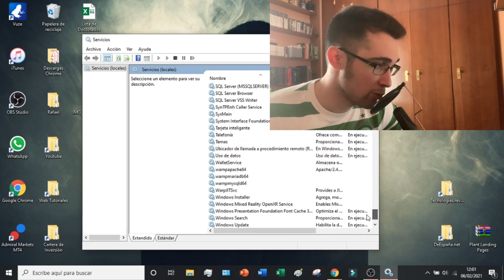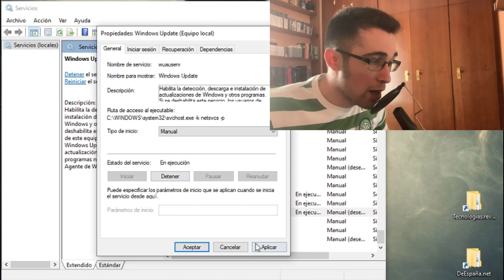Como DESACTIVAR Actualizaciones Windows 10 PERMANENTEMENTE (2026) ✅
Os enseño como desactivar el servicio de Windows Update de nuestro laptop o computadora para evitar que se actualice automáticamente!

Desactivar las actualizaciones automáticas en Windows 10 es un proceso relativamente sencillo. Para empezar, abra el menú Inicio y vaya a la aplicación Configuración. Una vez en la aplicación Configuración, vaya a Actualización y seguridad. Selecciona Opciones avanzadas y localiza el interruptor de Actualizaciones automáticas. Este conmutador deshabilitará o habilitará Windows 10 para descargar e instalar automáticamente las actualizaciones a medida que estén disponibles. Es importante tener en cuenta que no se recomienda desactivar las Actualizaciones automáticas, ya que puede dejar el sistema vulnerable a ataques de seguridad potencialmente dañinos. Sin embargo, si debe desactivar estas actualizaciones, se trata de un proceso sencillo que puede completarse en unos pocos pasos.

En este videotutorial os enseño como desactivar el servicio de Windows Update de nuestro laptop o computadora para evitar que se actualice automáticamente sin que nosotros los usuarios de lo pidamos. Desactivaremos Windows Update porque puede ralentizar el equipo, desconfigurarlo por completo y perder archivos. De esta manera conseguiremos actualizarlo una vez se hayan probado las actualizaciones antes y así evitaremos posibles problemas de actualización.

⭐ PALABRAS CLAVE ⭐
desactivar
actualizaciones
windows
windows 10

🔎 BÚSQUEDAS SIMILARES 🔎
cómo desactivar actualizaciones de windows,desactivar actualizaciones de windows 10 definitivo,desactivar las actualizaciones de windows 10 metodo definitivo,Como quitar las actualizaciones de Windows,desactivar actualizaciones de windows 10 pro,eliminar las actualizaciones,permanently turn off Windows 10 update,parar actualizaciones automaticas windows,windows 10,dr tutoriales,tutorial windows

Desactiva las actualizaciones de Windows 10 de forma permanente con estos pasos.
Evita que Windows 10 se actualice automáticamente con estos consejos.
Mantén el control total sobre las actualizaciones de Windows 10 desactivándolas de forma permanente.
Cómo evitar que Windows 10 se actualice sin tu consentimiento de manera permanente.
Aprende a deshabilitar las actualizaciones automáticas de Windows 10 de manera permanente.
Sigue estos pasos para desactivar las molestas actualizaciones automáticas de Windows 10 de forma definitiva.
Mantén tu sistema Windows 10 sin actualizaciones no deseadas desactivándolas permanentemente.
Elimina la frustración de las actualizaciones no deseadas en Windows 10 con esta guía para desactivarlas de manera permanente.
Desactiva las actualizaciones automáticas de Windows 10 para siempre con estos sencillos pasos.
Aprende a tomar el control de las actualizaciones en Windows 10 y desactívalas permanentemente.
Mantén tu PC en funcionamiento sin interrupciones desactivando las actualizaciones de Windows 10 de forma permanente.
Disfruta de un Windows 10 sin actualizaciones automáticas siguiendo estos pasos simples.
Evita que Windows 10 se actualice sin tu permiso para siempre con esta guía fácil de seguir.
Desactiva las molestas actualizaciones automáticas en Windows 10 de forma permanente y recupera el control.
Aprende a detener las actualizaciones automáticas de Windows 10 para siempre con estos simples pasos.
Sigue esta guía para desactivar las actualizaciones automáticas de Windows 10 de manera permanente y sin complicaciones.
Evita que Windows 10 se actualice sin tu aprobación para siempre con estos consejos prácticos.
Mantén tu sistema Windows 10 en un estado estable y sin actualizaciones automáticas indeseadas desactivándolas permanentemente.
Desactiva las actualizaciones automáticas de Windows 10 de forma definitiva y disfruta de un sistema más controlado.
Convierte tu Windows 10 en un sistema más predecible al desactivar las actualizaciones automáticas de forma permanente con estos pasos.